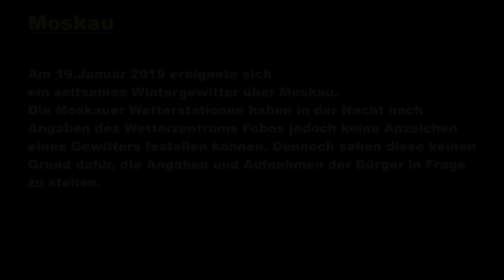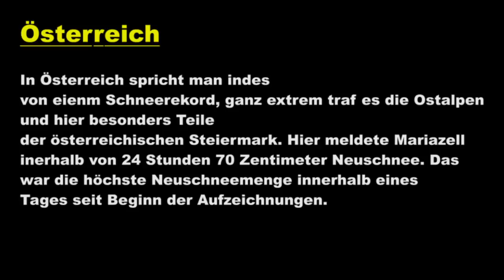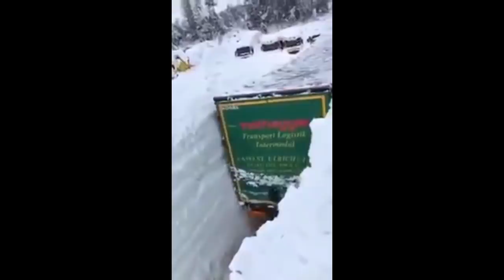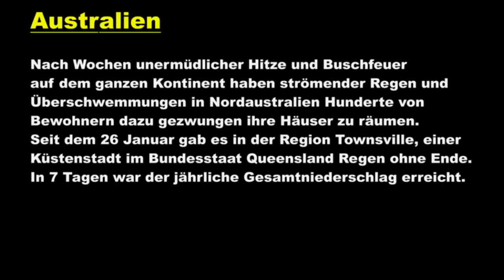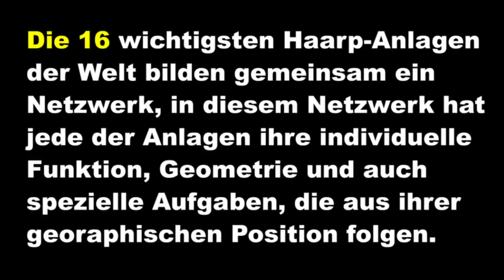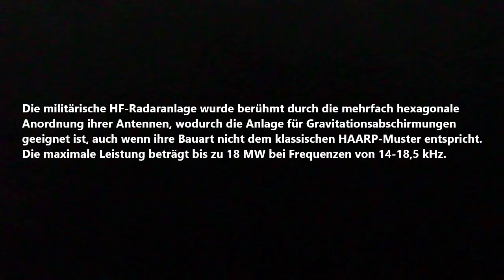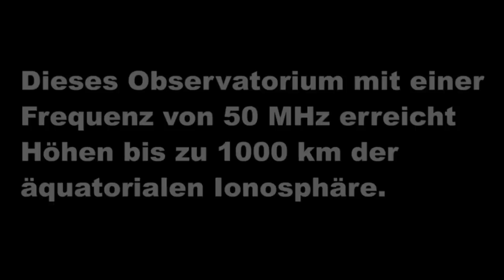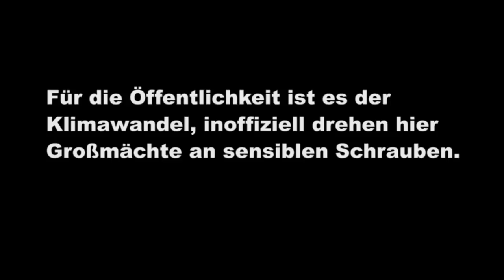Klimawandel ? Oder doch Haarp. Was passiert hier?Auf der ganzen Welt Wetterextreme.NWO,Chemtrails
Klimawandel ? Oder doch Haarp. Auf der ganzen Welt Wetterextreme. Australien, Österreich, Brasilien, NWO,
Was passiert hier?
Auf der ganzen Welt Wetterextreme. NWO, Chemtrails
Das globale HAARP-Netzwerk: Die neue Dimension des Schreckens

Das HAARP-Projekt: Über Mobilfunk zur Strahlenwaffe über Wetterveränderung zur Bewußtseinskontrolle

HAARP war ursprünglich nur die Abkürzung für High Frequency Active Aurora Research Program, ein Forschungsprojekt, das die gleichnamige berühmte Antennenanlage in Gakona, Alaska nutzt. Inzwischen wurde daraus so etwas wie das „Markenzeichen“ der gesamten Technologie.

Insofern werden wir im Folgenden auch die anderen vergleichbaren Anlagen des Netzwerks „HAARP“ nennen, auch wenn sie natürlich ihre eigenen Namen haben.

Dass es tatsächlich eine weltweite Kooperation der Anlagen gibt, ist teilweise durch bekannt gewordene Verträge beweisbar. So wird z. B. eine neu errichtete Antennenanlage auf dem Gelände der chinesischen Zhongshan-Forschungsstation in der Antarktis synchronisiert betrieben mit korrespondierenden Radaranlagen auf der Insel Svalbard (Spitzbergen) im Nordpolarmeer, einer Außenstelle der norwegischen HAARP-Anlage EISCAT.

Gleichzeitig existieren Kooperationsabkommen zwischen Zhongshan und der chinesischen HAARP-Anlage CRIRP in der Taklamakan-Wüste in Westchina. Da der chinesische Staat um seine Forschungsaktivitäten sehr viel Geheimnisse macht, waren diese Informationen nur durch Insiderkontakte zu finnischen Wissenschaftlern zu erhalten, die für die Zhongshan-Station ein Aurora-Photometer gebaut hatten

Die Jahrhundertlüge, die nur Insider kennen: erkennen erwachen verändern

Wahrheitsträumer